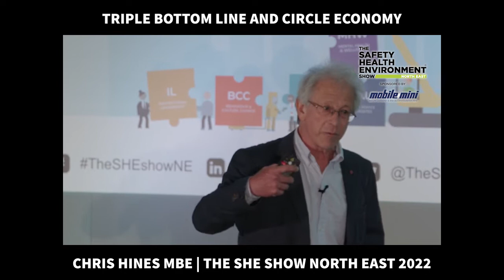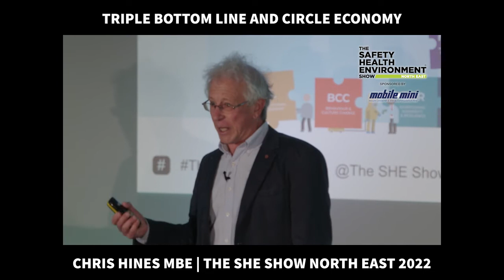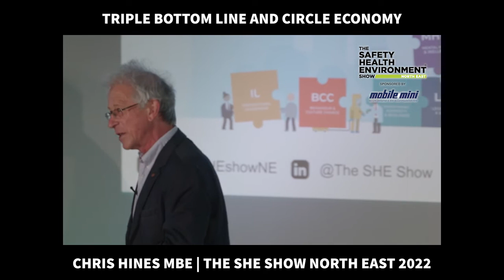The SHE Show North East 2022 - Chris Hines MBE (Triple Bottom Line and Circle Economy)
Triple Bottom Line is the balance between making a profit, looking after the planet and looking after the people.

Circle Economy is looking at how things operate, for example how your waste can become a resource to put back into new products.

Our next event will be The SHE Show South - Sponsored by Willmott Dixon, where Chris will talk about what skills and equipment do you and your business need to pack for the journey into the coming decades…

Whether we like it or not, whether we have realised it or not, the next few years will see transformational change in society, business and the very way we interact with each other and the environment. This talk will highlight the “must do’s” and dynamics of change to ensure not only personal and business survival, but also, hopefully, sustainable success.

🗓 Tuesday 21st June 2022
📍DoubleTree by Hilton, MK Dons Stadium